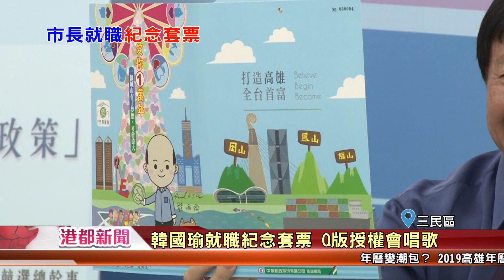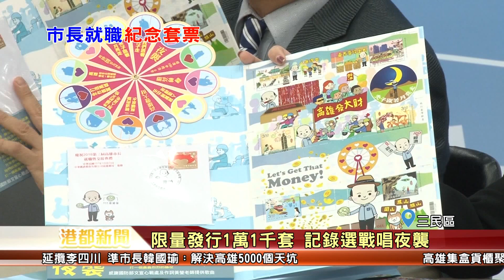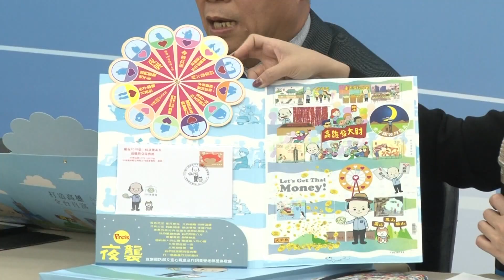1071222【港都新聞】 韓國瑜就職紀念套票 Q版授權會唱歌